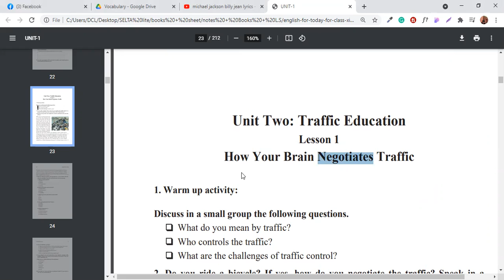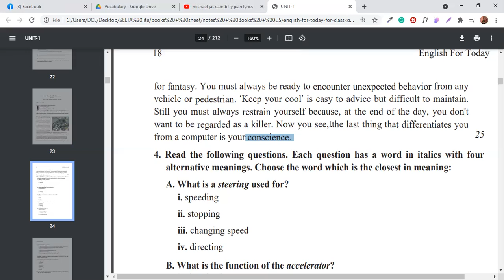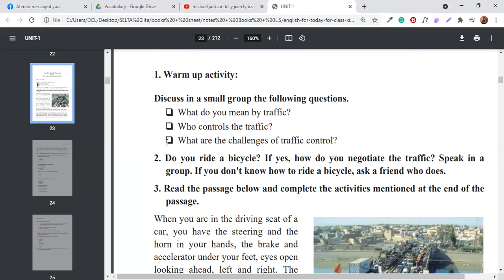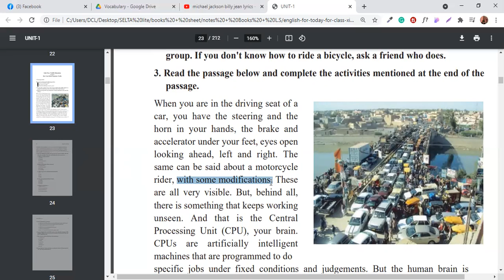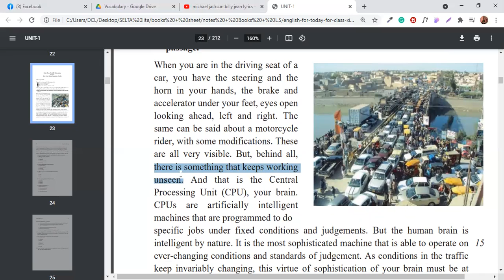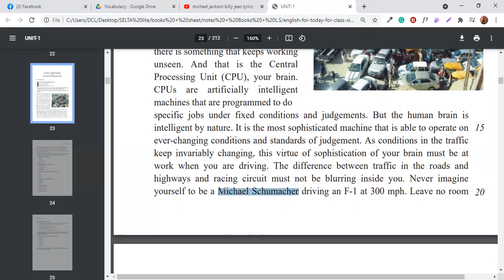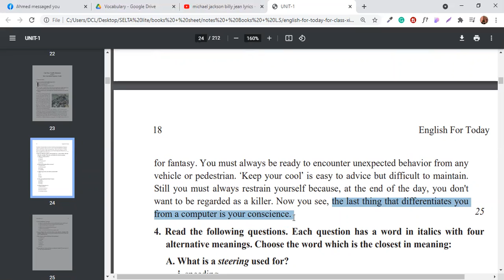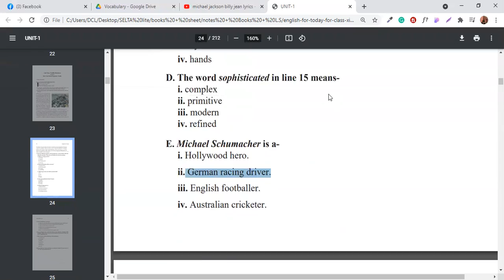24 May 2021